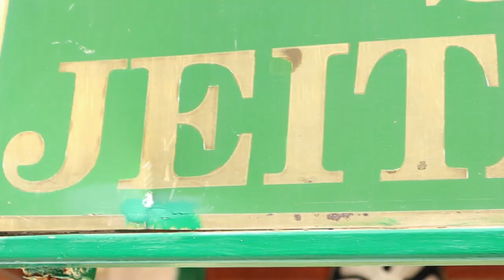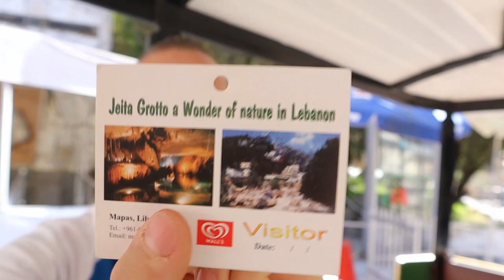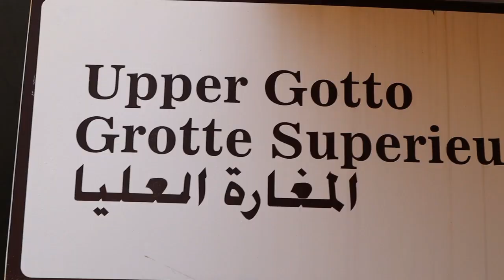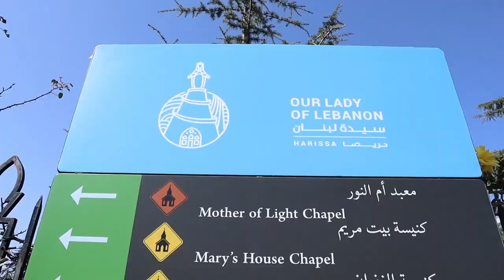JEITA GROTTO HARISSA BYBLOS or JBAIL LEBANON